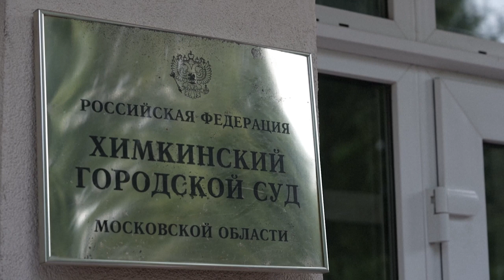Jogadora de basquete presa na Rússia se declara culpada | AFP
A jogadora de basquete americana, Brittney Griner, se declarou culpada de tráfico de drogas, durante uma audiência na Rússia, onde está presa. O caso é acompanhado de perto pela Casa Branca.